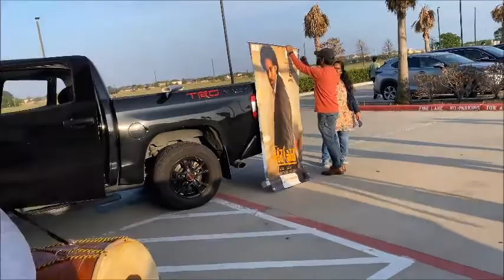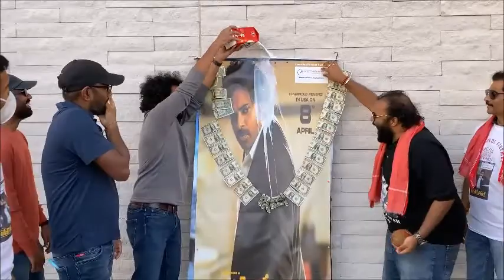VAKEEL SAAB||RELEASE HUNGAMA||HOUSTON||TEXAS||PAWAN KALYAN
STAR GRILL THEATER KATY